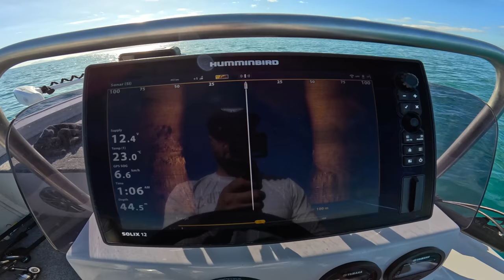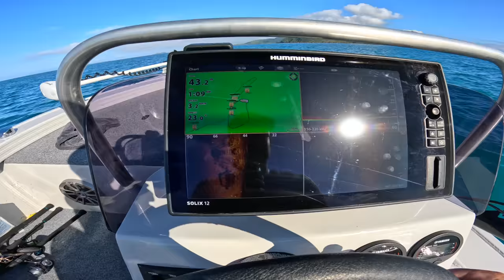ISLAND GIANTS Hard work pays off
By far the hardest fish to target locally, big Finger Mark don't come easy